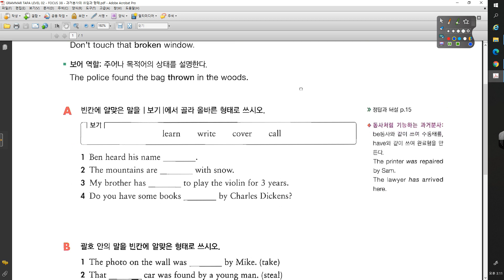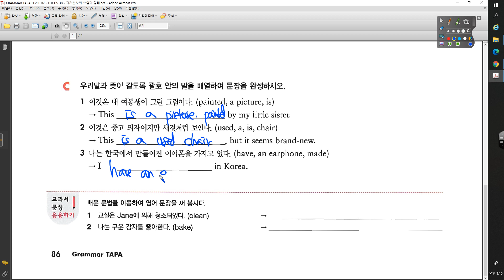GRAMMAR TAPA 2 0 38강 과거분사의 쓰임과 형태